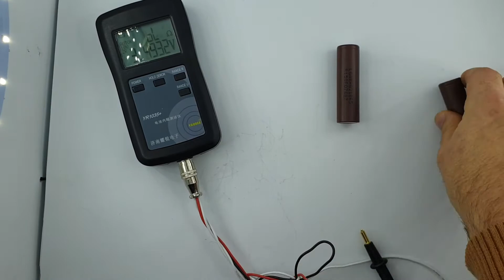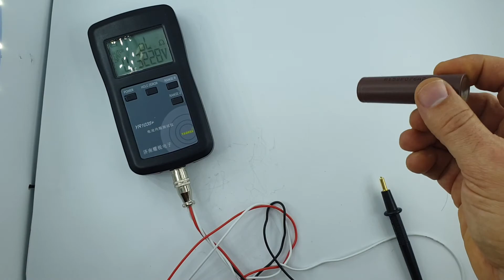Внутрішній опір акумулятора 18650 LG